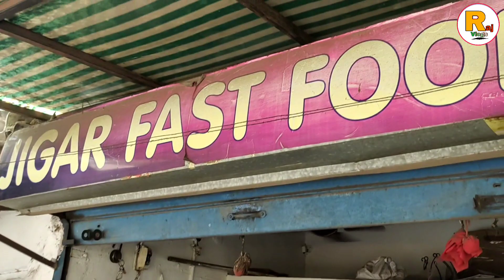આવી ઈડલી😋😋મે પહેલીવાર જોય, સાથે રસાવાળા પૌવા// Raj Gohil Vlogs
jigarbhai fast food :-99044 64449

Dhobi Ghat, Tapovan Colony I, Bapunagar, Ahmedabad, Gujarat 380018
 near macnchani masjid, Ahmedabad